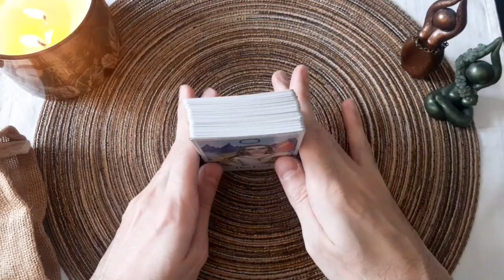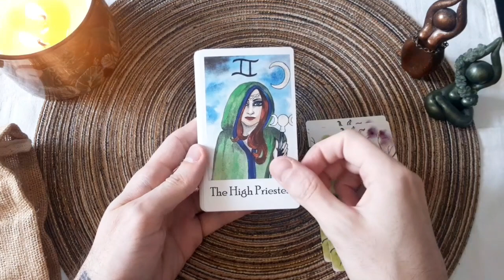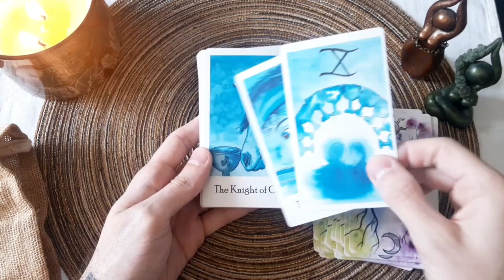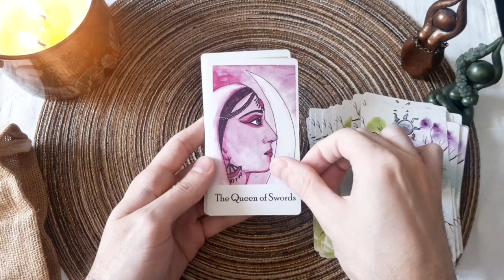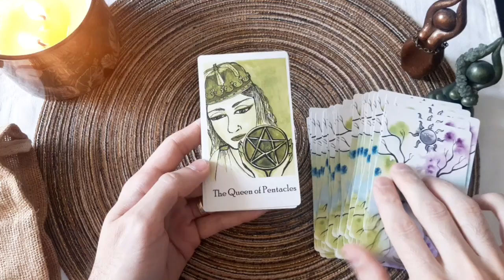REVIEW - Fool's Compass Tarot - Laura Jeacock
Soyez bénis !